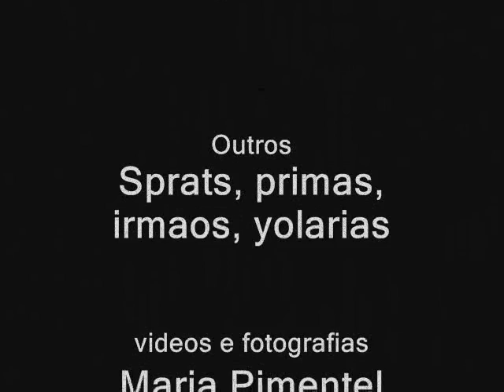Freestyle Ski Movie GrandValira 2007 (Felas)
Pseudo Ski Movie in Pas de la Casa 2007